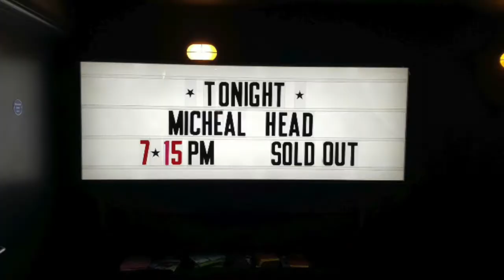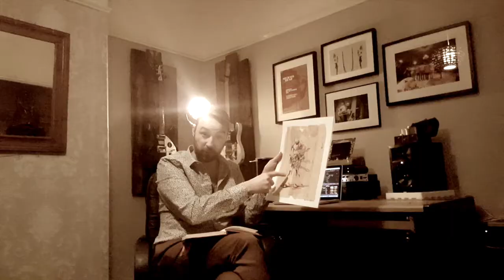2017 by Manilarajj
As My world implodes with the sound of a Hummingbird that disappears into the night.

Reflections of 2017. Your questions answered.